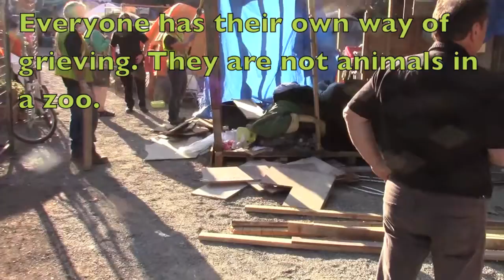LastDay@SIC? Nope!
We will need witness's thru out week, as requested.
I went back at 11am, , its quiet, Raging Grannies left, are heading back later.
Corporate Media are across street, VICPD were hanging with residents and not all over SIC.
I figure out who the camera fellow was from august 3rd...
NOTE:
Raging Grannie Alison Acker just informed me Residents get to stay at SIC till Central Care Home Is Ready For Them, probably end of week.
Heading back soon to check in with those who thought they HAD TO LEAVE.
I been uploading and resting up with Stephanie Lovatt as she sings an old Irish song.